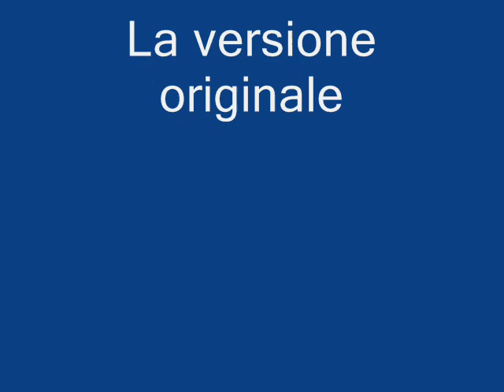Luca Laurenti Ricordati Che Devi Morire Normal/Remix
La 2 e Remixata da me ;P vi Piace? ;)